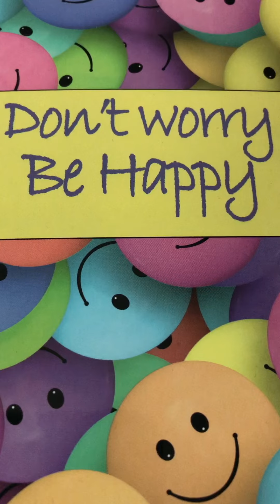Ida-ho! Billy Murray 1907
I hope you like this recording.